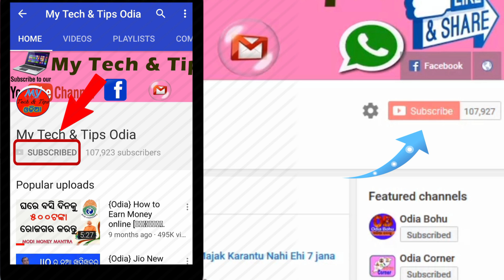Pocket ru Paisa Padiba kan Sanket Deithaye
Friends aame aaji janiba Dress pindhiba samayare, jadi chilira paisa tale padijaye tahele eha aamaku keun sanket deithaye. Jibanare samasta nk sahita emiti hoithaye, kebe na kebe dress pindhiba samayare, pocket re thiba coin tale padi jaithaye. aasantu janiba emiti paisa late padibara artha kana hoithaye.